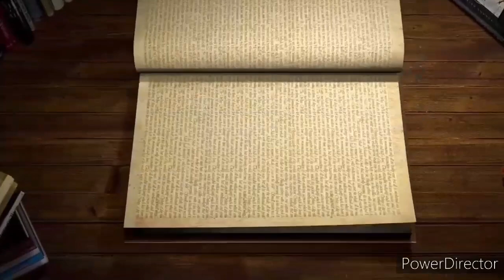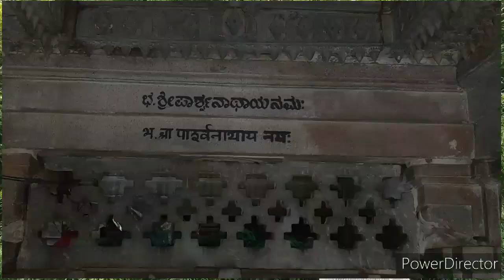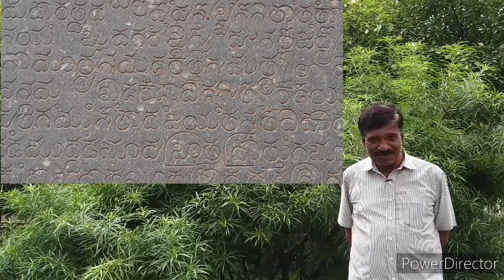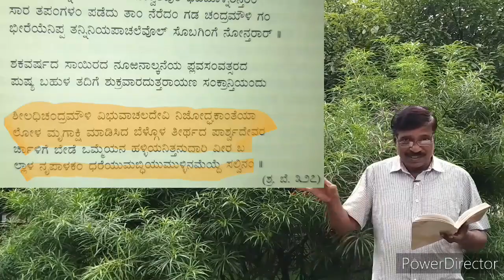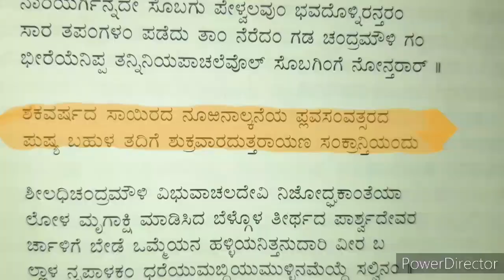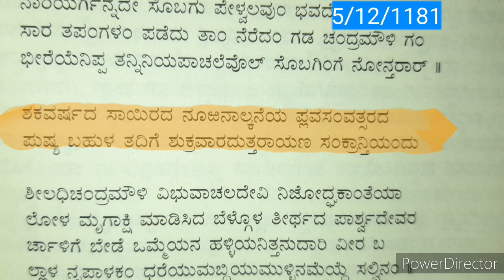"ಹೊಯ್ಸಳರ ನೆನಪುಗಳು" ಅಕ್ಕನ ಬಸದಿ, ಶ್ರವಣಬೆಳಗೊಳ. Akkana basadi Shravanabelagola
"ಹೊಯ್ಸಳರ ನೆನಪುಗಳು" ಅಕ್ಕನ ಬಸದಿ, ಶ್ರವಣಬೆಳಗೊಳ. ಸಂಪೂರ್ಣ ಹೊಯ್ಸಳರ ಶೈಲಿಯ ಬಸದಿ.
Akkana Basadi,
Shravanabelagola Complete Hoysala style Basadi